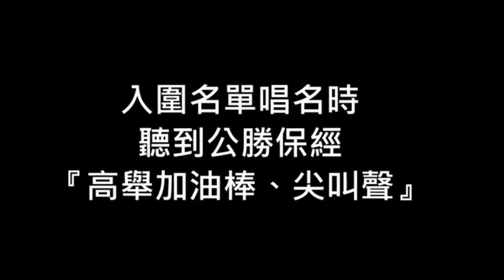萬眾矚目 - 2019保險信望愛 加油口號影片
萬眾矚目 - 2019保險信望愛

8/5 (ㄧ)國父紀念館

邀您一同用口號、用聲勢，嗨翻全場！

出發前先練武功，一起來！

尖叫聲~~~

公勝，公勝，棒！棒！棒！